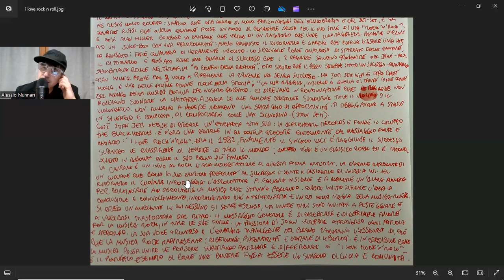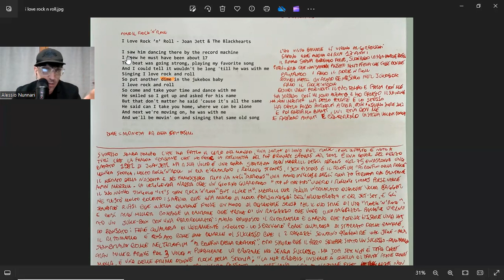I love rock’n’roll - Joan jett (traduzione 🇮🇹 + spiegazione testo)